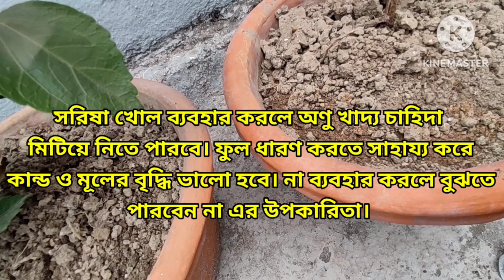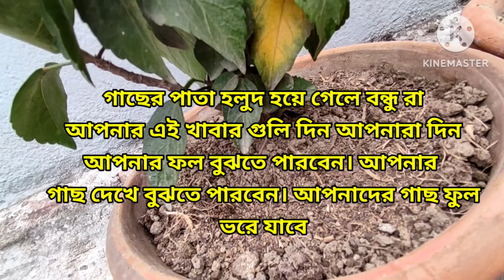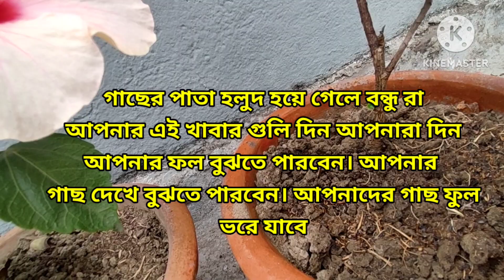রান্না ঘরের এই উপাদানে ফুলের কুড়ি আসবে আর ফুলের সাইজ হবে দ্বিগুণ। # hibiscus## জবা# ফুল